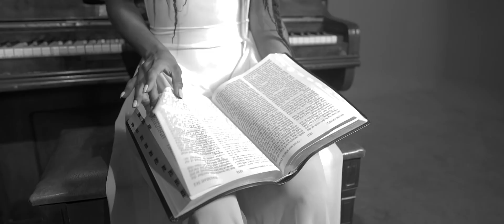Teejay - Owna Lane (Official Music Video)